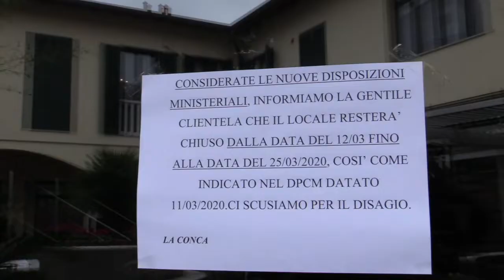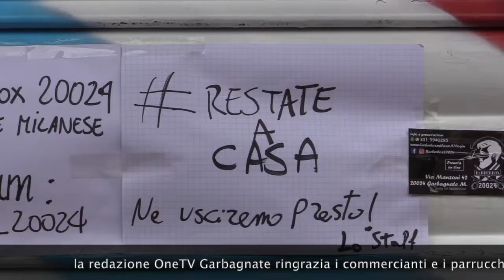Speciale OneTV CoronaVirus riapertura dei parrucchieri e dei negozi di abbigliamento a Garbagnate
Speciale OneTV "CoronaVirus" dedicato alla riapertura il 18 maggio 2020 dei parrucchieri e dei negozi dopo il "lockdown" a Garbagnate Milanese. Queste le primissime impressioni degli esercenti al nostro microfono.